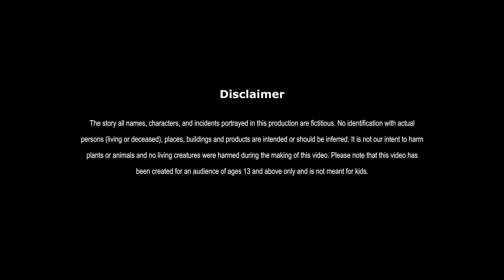बाढ़ का कहर | BADH KA KAHAR | HINDI KAHANIYA | HINDI STORIES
बाढ़ का कहर | HAVOC OF FLOOD | FAIRY TALES IN HINDI